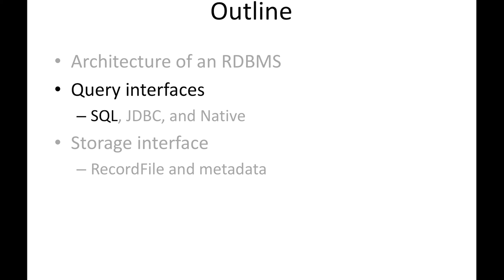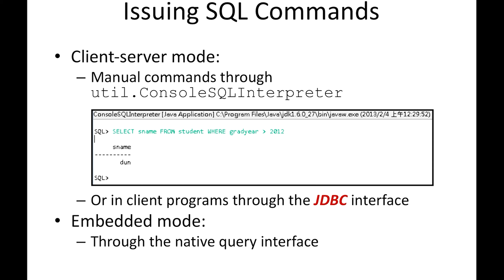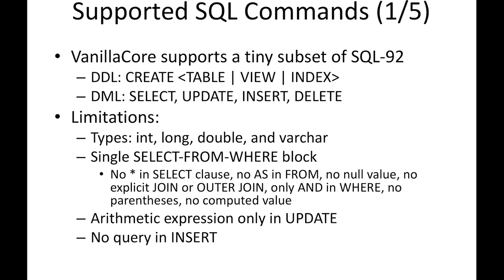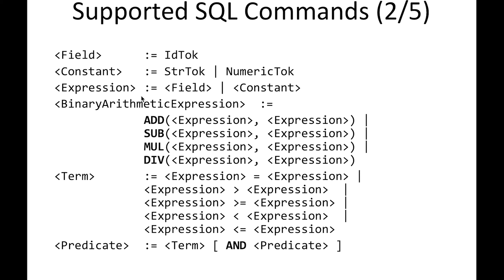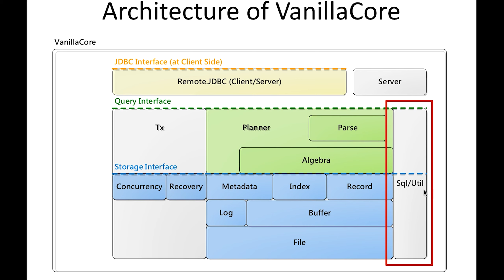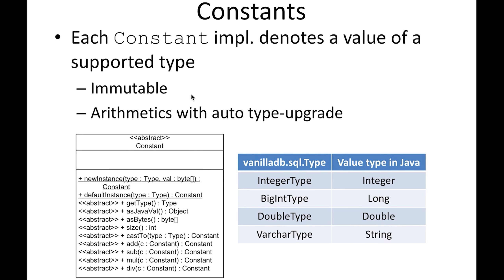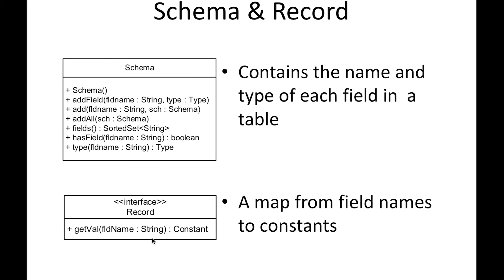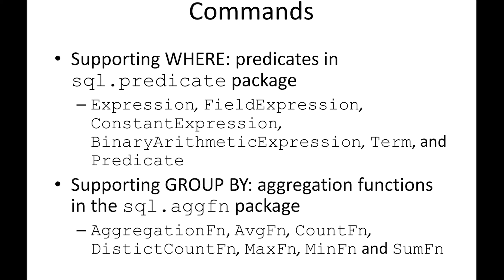10820吳尚鴻資料庫系統概論_第3B講 Architecture and Interfaces